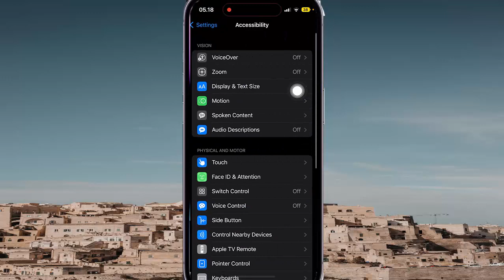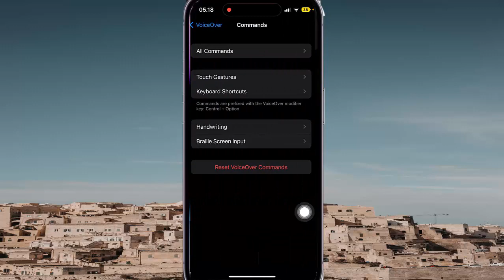How to set double tap the back of iPhone action for Braille Screen input when voice over is on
On this video you can know How to set double tap the back of iPhone action for Braille Screen input  when voice over is on in iPhone 14 Pro with iOS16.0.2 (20A380) operating system.